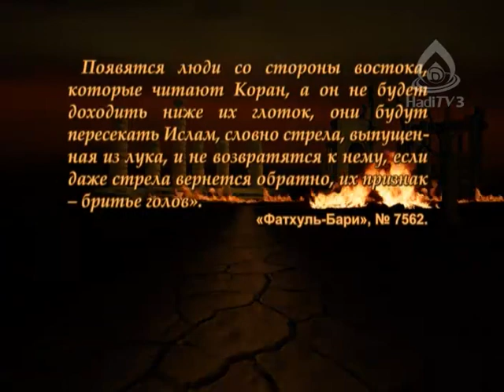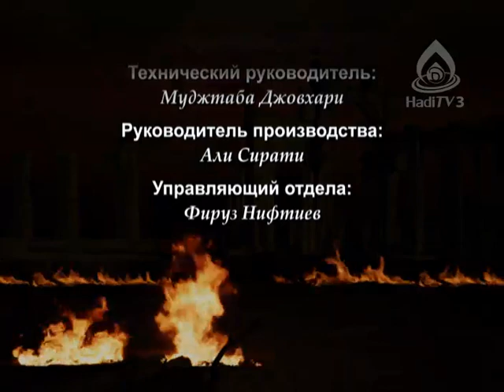Положение ислама о такфире того, кто произнес шахаду. Ваххабизм №42